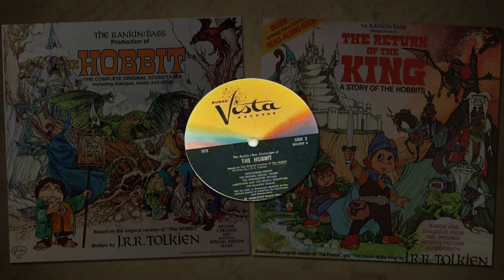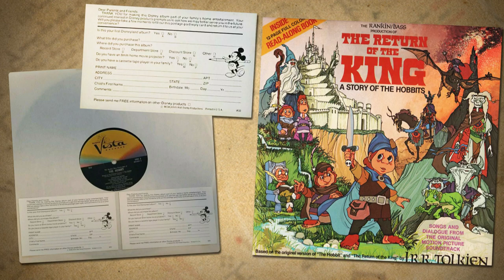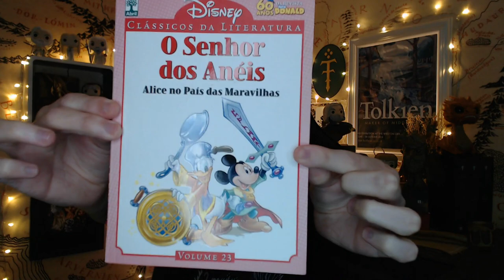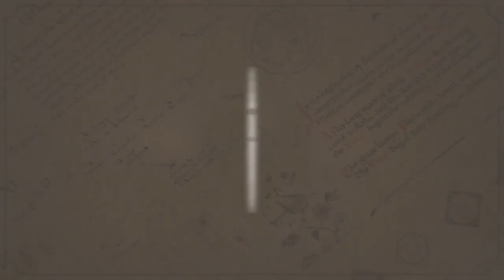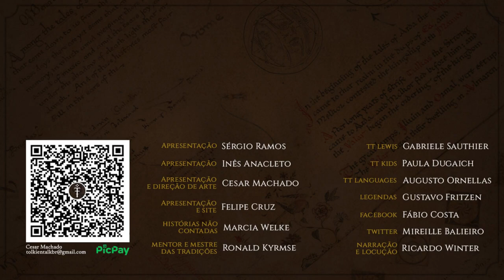Produtos Tolkien pela Disney | TT 682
Ao longo dos anos a Walt Disney Company lançou diversos produtos sobre a obra de J.R.R. Tolkien, em especial sobre as animações de O Hobbit e O Retorno do Rei. Neste TT vamos conferir todos os formatos lançados, questões de paródias de O Senhor dos Anéis, bem como a cinebiografia TOLKIEN de 2019 com Nicholas Hoult e Lily Collins.

O Senhor dos Pincéis (Turma da Mônica)
Edição capa dura em volume único na Amazon com o link do TT:

APRESENTAÇÃO
Cesar Machado

Legenda em Português:
Diego Pascoal

Legendas em Inglês:
Rhuan Contardi Reis  / @core_traducoes

CONFIRA TAMBÉM!

MÍDIAS SOCIAIS

TRILHA SONORA

Trilha sonora do vídeo:
Músicas: Canon in D Major e Inner Light

TAGS E HASHTAGS:

Disney, Tolkien, J.R.R. Tolkien, Tolkien Talk